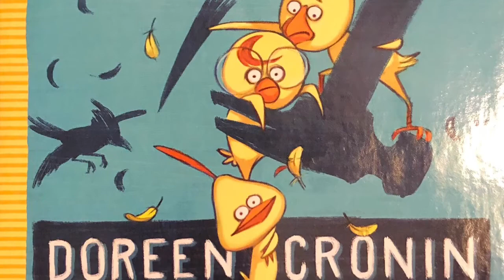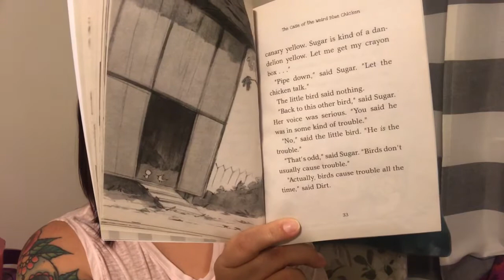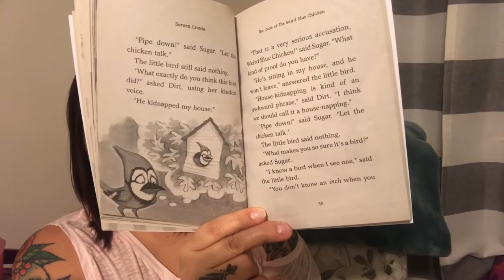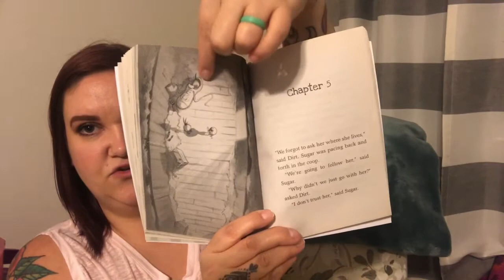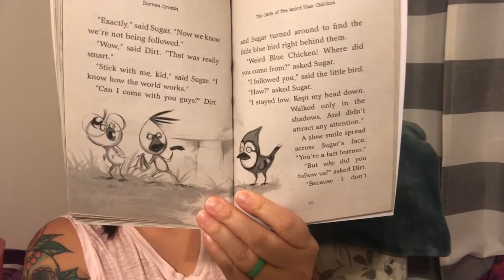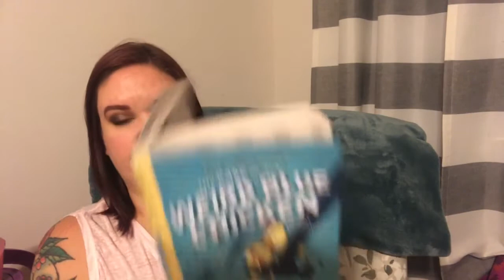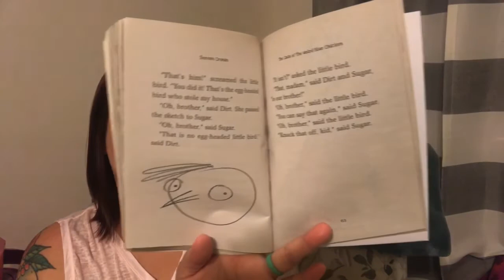The Case of the Weird Blue Chicken Ch 4-6